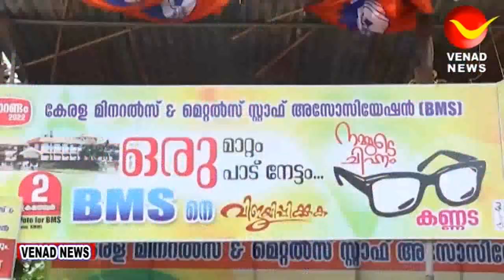കെ.എം.എം.എൽ ൽ നടത്തിയ ഹിതപരിശോധന ഫലം